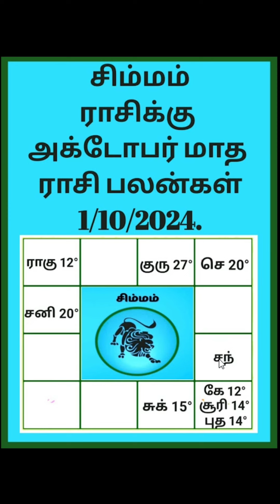சிம்மம் ராசிக்கு அக்டோபர் மாத ராசி பலன்கள் simmam rasikku October matha rasi Palangal 1/10/2024.